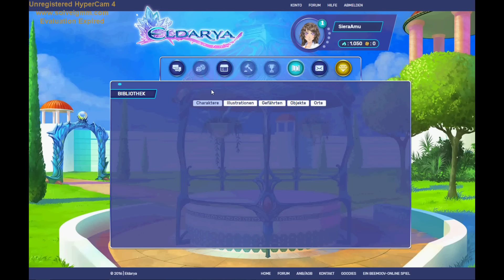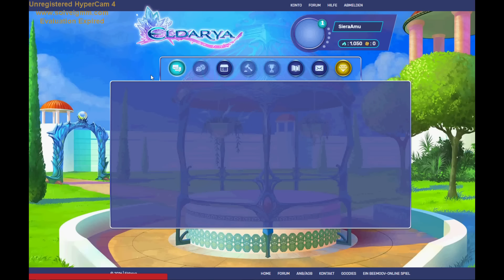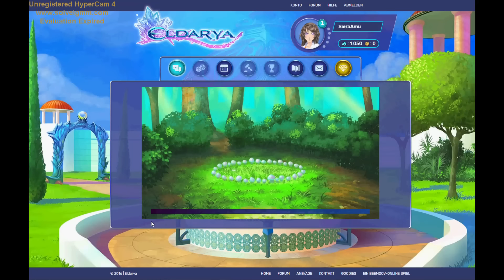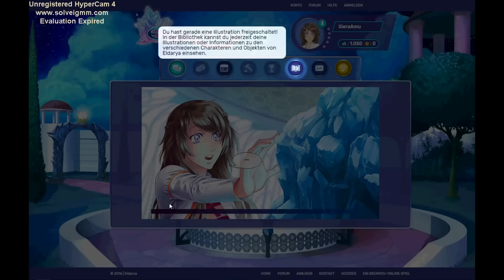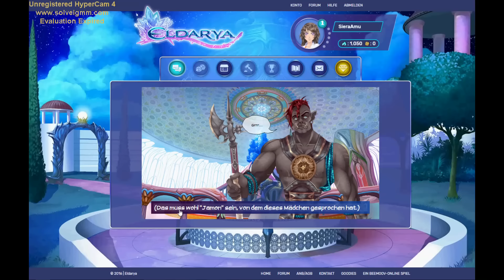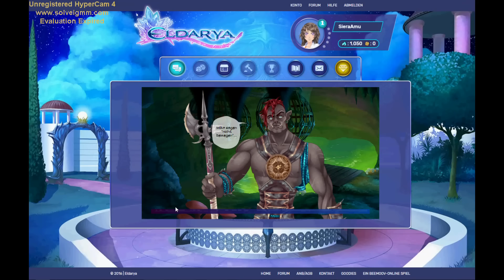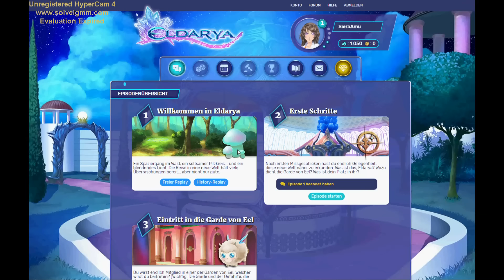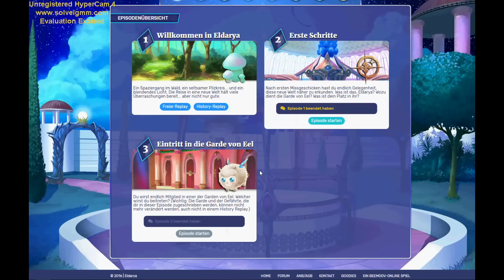Eldarya #1 Aller Anfang ist schwer